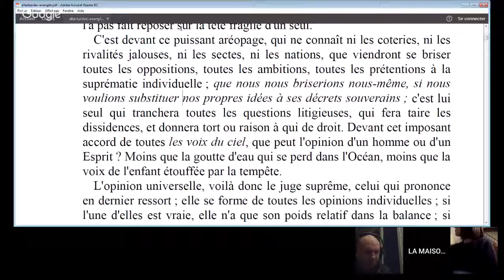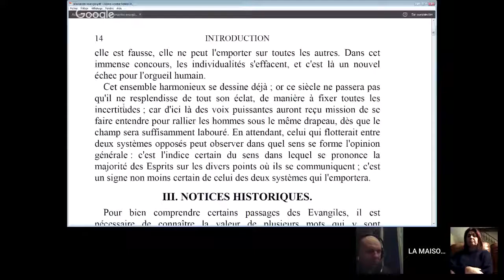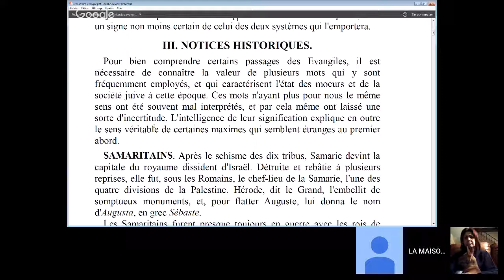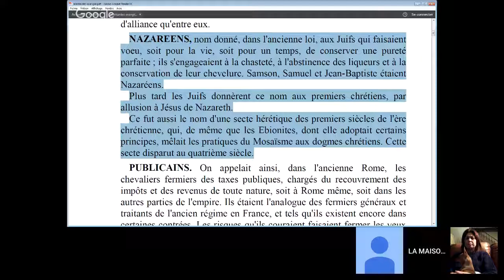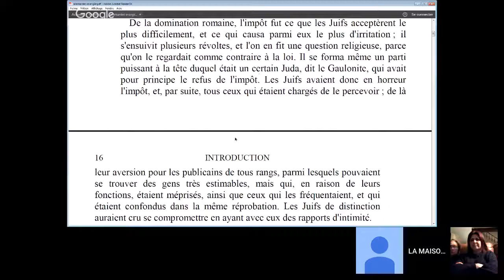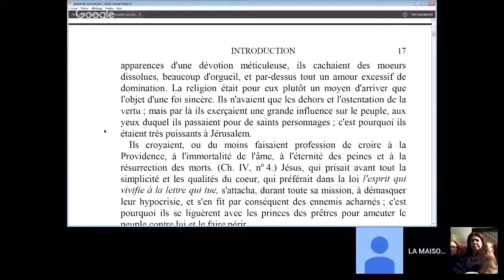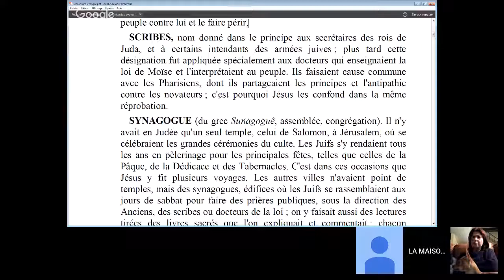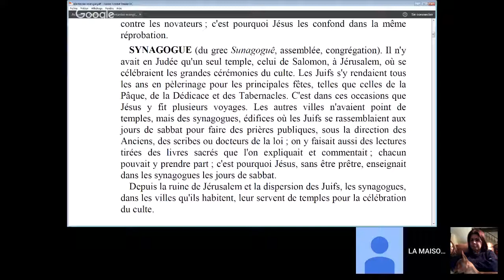0005 - Etude spirite du livre "L'évangile selon le spiritisme" d'Allan KARDEC.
LA MAISON DU SPIRITISME organise
des études spirites hebdomadaires.
Chaque mardi de 20H30 à 21H30 :
Etude du livre "L'évangile selon le spiritisme"
d'Allan KARDEC.
Etude spirite du livre "L'évangile selon le spiritisme" d'Allan Kardec. L'animateur explique l'autorité de la doctrine spirite, basée sur le contrôle universel de l'enseignement des esprits. Il donne aussi des notices historiques sur certains termes et peuples mentionnés dans les évangiles, comme les samaritains, les nazaréens et les publicains. Elle explique le sens de certains mots et expressions utilisés dans l'évangile, tels que les péagers, les pharisiens, les scribes et les synagogues. Elle montre comment Jésus s'opposait à l'hypocrisie et au dogmatisme de ces groupes religieux, et comment il prônait la simplicité et la sincérité de la foi. Elle invite aussi à réfléchir sur les traditions, les lois et les coutumes qui peuvent être différentes selon les époques et les lieux.

*Points forts*
[00:00:00] *L'autorité de la doctrine spirite*
    - Basée sur la concordance des enseignements des esprits
    - Ne dépend pas de l'opinion d'un homme ou d'un esprit
    - Se forme par l'opinion universelle des esprits supérieurs

[00:12:06] *Les notices historiques*
    - Permettent de comprendre le sens de certains mots et passages des évangiles
    - Éclairent l'état des moeurs et de la société juive à l'époque de Jésus
    - Expliquent les divergences et les aversions entre les différents peuples et sectes

[00:36:30] *Les péagers étaient les collecteurs d'impôts à l'entrée des villes*
    - Ils étaient méprisés par le peuple et associés aux gens de mauvaise vie
    - Ils étaient souvent corrompus et abusaient de leur pouvoir

[00:37:14] *Les pharisiens étaient une secte influente qui interprétait la loi de Moïse*
    - Ils se disputaient sur des questions de mots ou de forme
    - Ils affectaient une grande sévérité de principes mais cachaient des moeurs dissolues
    - Ils s'opposaient aux novateurs et persécutaient Jésus

[00:43:01] *Les scribes étaient les docteurs qui enseignaient la loi au peuple*
    - Ils faisaient cause commune avec les pharisiens
    - Ils observaient les pratiques extérieures du culte mais négligeaient l'esprit
    - Ils étaient confondus par Jésus dans la même réprobation

[00:53:46] *Les synagogues étaient les lieux de rassemblement des juifs pour la prière*
    - Il n'y avait qu'un seul temple à Jérusalem où se célébraient les grandes fêtes
    - Les synagogues servaient aussi à faire des lectures et des commentaires des livres sacrés
    - Jésus enseignait dans les synagogues le jour du sabbat